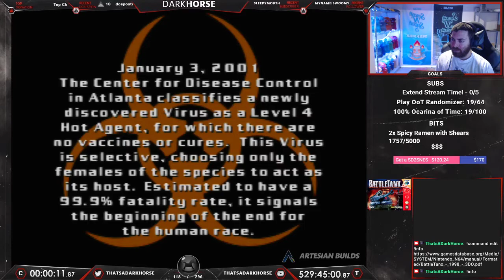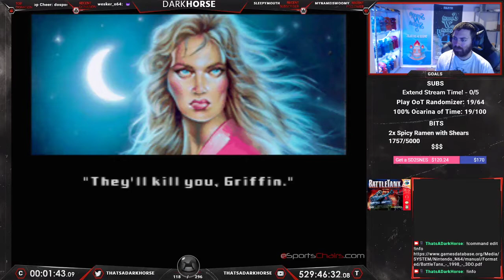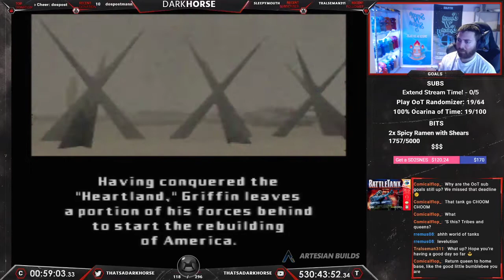BattleTanx - Darkhorse Beats EVERY N64 Game - The Great N64 Challenge